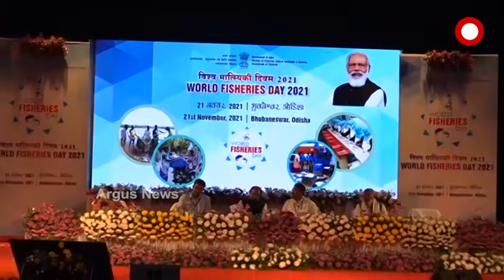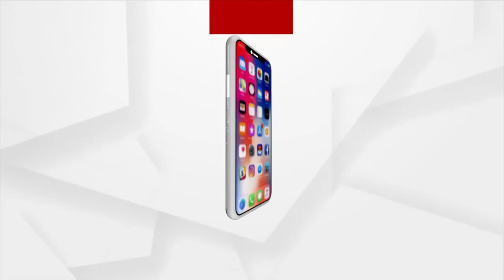ରେଲୱେ ଅଡ଼ିଟୋରିୟମରେ ପାଳନ ହୋଇଛି ବିଶ୍ୱ ମତ୍ସ୍ୟ ଦିବସ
ରେଲୱେ ଅଡ଼ିଟୋରିୟମରେ ପାଳନ ହୋଇଛି ବିଶ୍ୱ ମତ୍ସ୍ୟ ଦିବସ । ଏହି କାର୍ଯ୍ୟକ୍ରମରେ ଉପସ୍ଥିତ ରହିଥିଲେ ୟୁନିୟନ ମିନିଷ୍ଟର ଶ୍ରୀ ପୁରୁଷୋତ୍ତମ ରୂପଲା । ଏଲ. ମୃଗନ, ଡ଼. ଅରୁଣ ସାହୁ । ଓଡ଼ିଶାରେ ଚାଷ କାମରେ ଲୋକେ କେମିତି ଆଗକୁ ଯାଇପାରିବେ, ଚାଷୀ ମାନଙ୍କୁ କଣ ସୁବିଧା ସୁଯୋଗ ପହଂଚା ଯାଇପାରୁଛି ସେ ଉପରେ ଆଲୋଚନା ହୋଇଥିଲା ।